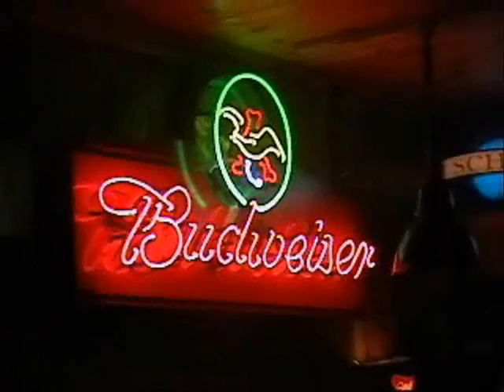CreationGHS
Creation video made by Grafton High school students 2006